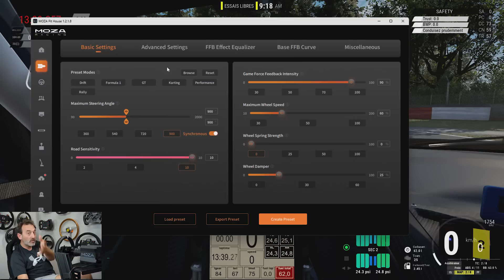Test Moza R9 V2 : Le tueur de Fanatec ?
Nous avons enfin pu mettre la main sur le Moza R9 V2 pour un test en bonne et due forme. Vos retours sont évidemment les bienvenus.

- Les concurrents du R9 -
Fanatec :

Stealth Gamer pour Moza, Next Level Racing, etc (Code 5% avec SUPERCHICANE)

Si vous achetez du matériel avec, quelle que soit la marque et le modèle, nous touchons un %, et c'est ce qui fait vivre notre chaine et notre site. Donc d'avance, merci.

Notez bien que Superchicane est un organisme indépendant de l'ensemble des marques qui sont citées. Notre but est de vous renseigner au mieux, en évitant toute pression des fabricants et éditeurs, quels qu'ils soient. C'est pourquoi nous refusons tout partenariat avec une marque de simracing / flightsim pour nos vidéos.

Vos retours sont les bienvenus en commentaire.

(d'ailleurs, si vous voulez participer, vous êtes bienvenu !)

Merci à Gilles et Baptiste pour le tournage et le montage de cette vidéo

Contacts professionnels (pour les questions, passez par les commentaires ou le Discord) :
Musiques originales par Olivier Pastor
Visuel générique, logos et animations : media-engel.de

00:00 : Introduction